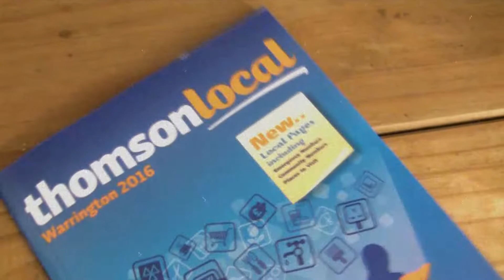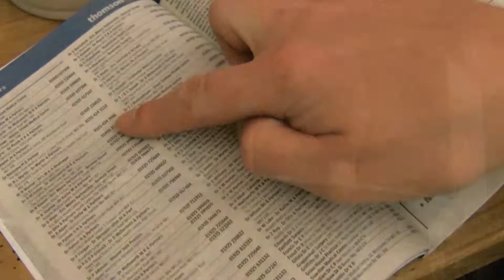Mutha Luvin Chimps - BUNNY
If you like punk. you like it loud and you like it fast then listen to Mutha Luvin Chimps great single Bunny.